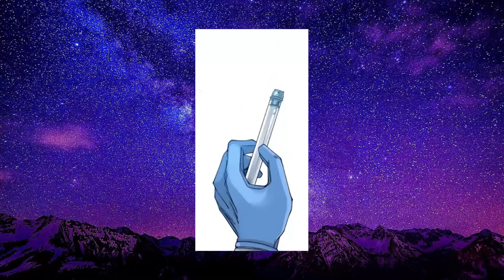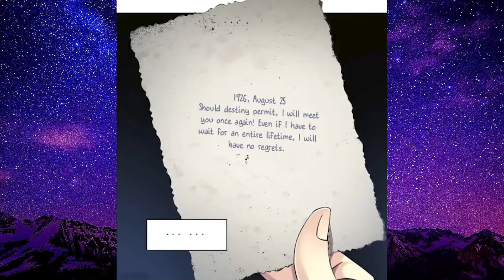PRIA INI MENDAPATKAN KEKUATAN UNTUK MEMANIPULASI DAN MENGENDALIKAN WAKTU // CHAPTER 41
tahap kultivasi